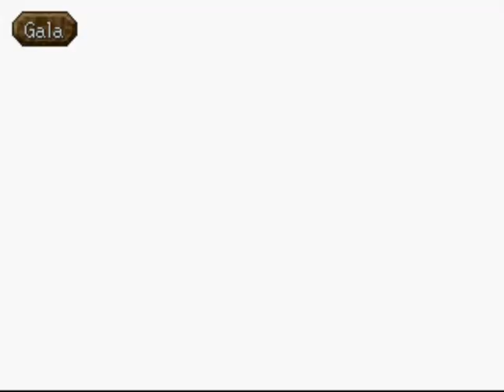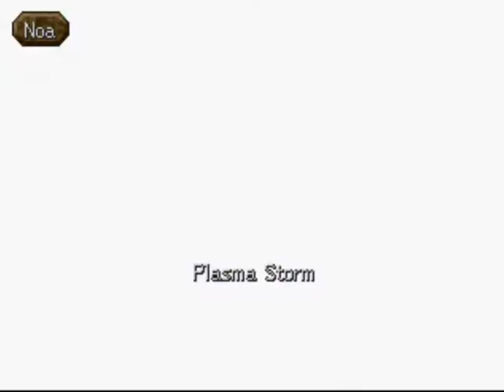Legend of Legaia (PSX): 31 - Procurando os baús famintos 2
Legend of Legaia, ou somente "LoL" (não confundir com League Of Legends) é um jogo RPG que foi produzido pela desenvolvedora japonesa Contrail e que, como Wild Arms, possui um sistema de batalhas único.[2] O jogo foi lançado para Playstation no ano de 1998 no Japão,1999 nos EUA e em 2000 na Europa.